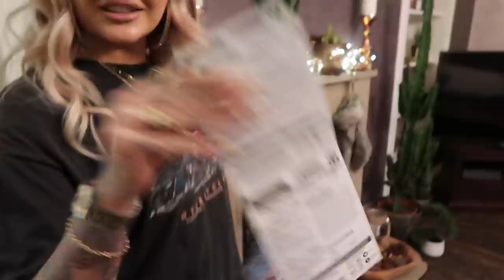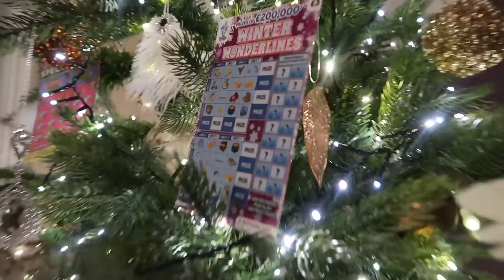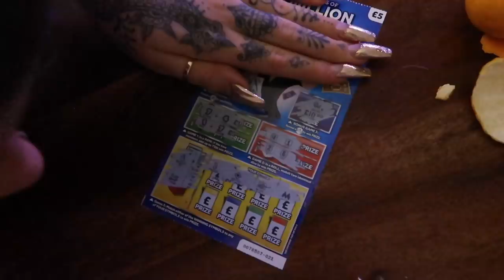VLOG WEEK 84 - CHRISTMAS | JAMIE GENEVIEVE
Hey guys! Hope you like this weeks vlog and had a lovely Christmas. Sending loads of love from our family to yours. J, J & D x

PRODUCTS USED/MENTIONED

J x